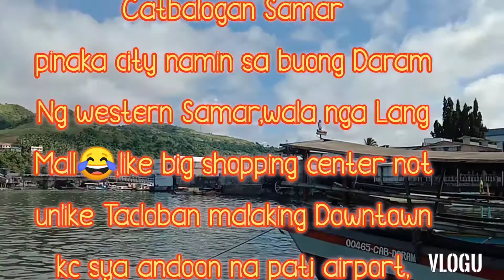Girlscout style Lang 😂 ( Pasensya na sa hitsura )